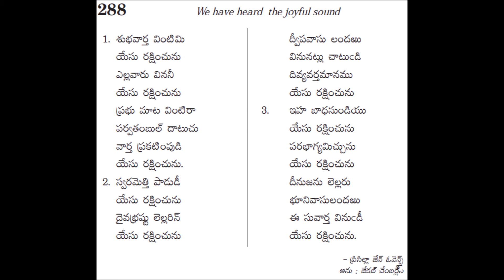288 - shubhavartha vintimi -- andhra kristhava keertanalu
andhra kraistava keertanalu - 288 shubhavartha vintimi song